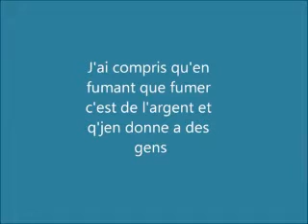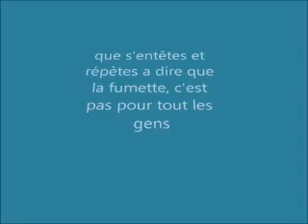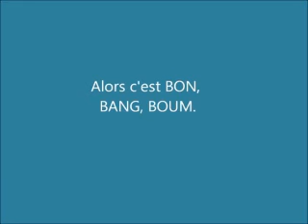Tryo la main verte paroles (432 hz)